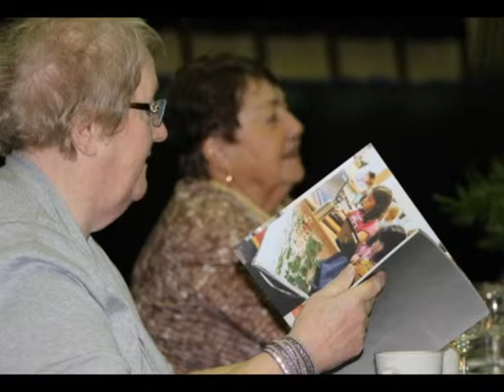Honorary Members Banquet Slideshow 2014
Honorary Members Banquet picture slideshow